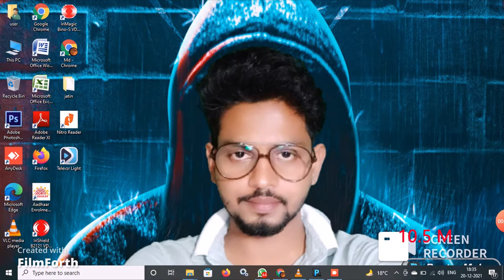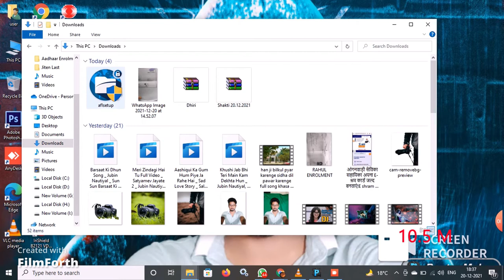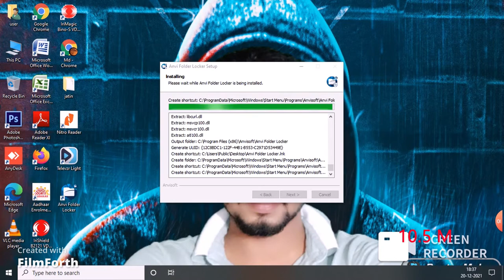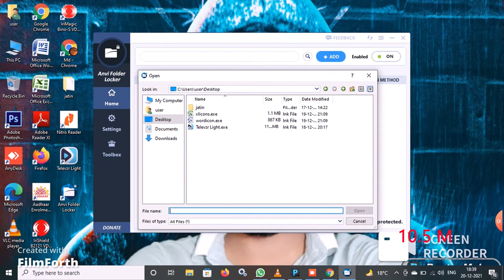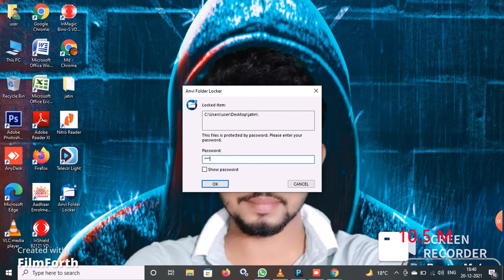PC or Laptop me file folder lock kaise kare/ ANVI FOLDER LOCKER